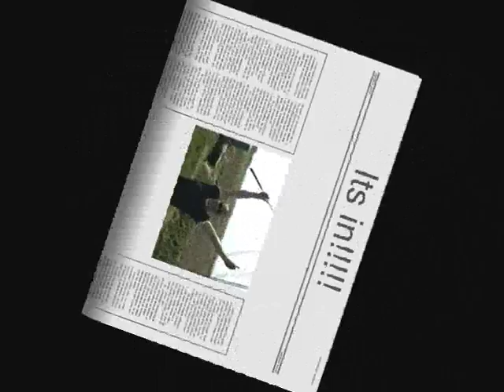Wim en Kush playing Golf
game of golf